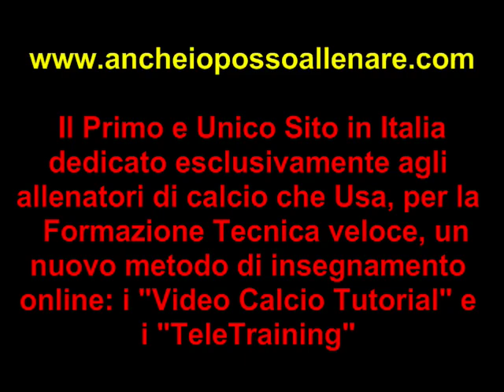5 [ Tattica] Come evitare il pressing con il contropressing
Il Primo e Unico Sito in Italia dedicato esclusivamente agli allenatori di calcio che Usa per la Formazione Tecnica veloce, un nuovo metodo di insegnamento online: i "Video Calcio Tutorial" e i "Tele-Training"